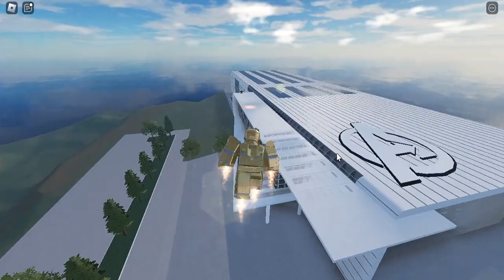annoying moltenZach as iron man